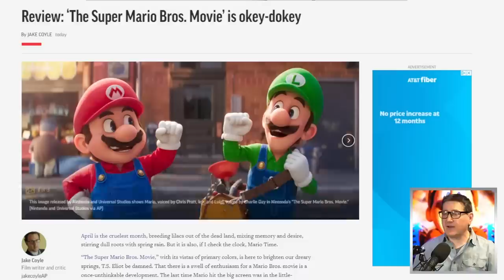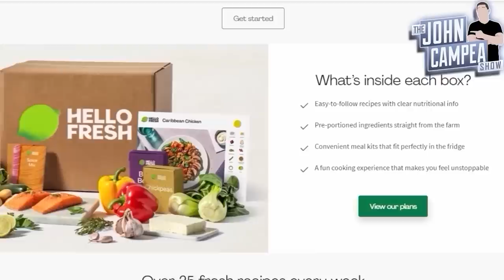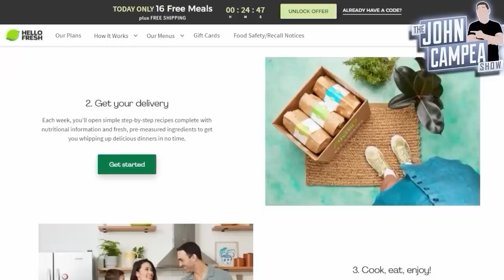Super Mario Bros Movie Review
HelloFresh | America’s #1 Meal Kit

The Super Mario Bros. Movie (2023) - The story of The Super Mario Bros. on their journey through the Mushroom Kingdom.

Mic pre-amps

Streaming Software
Wirecast Pro